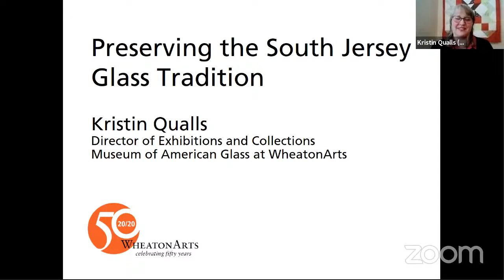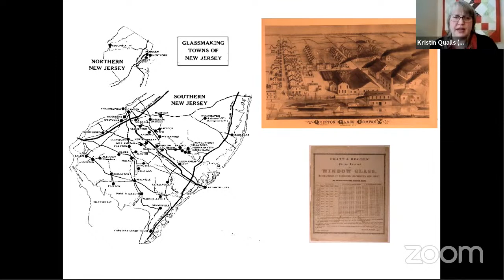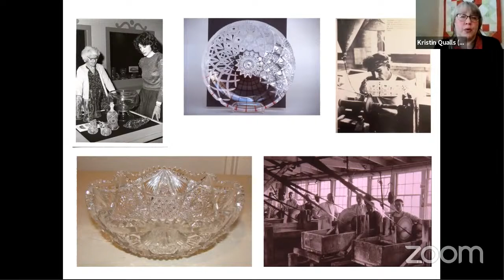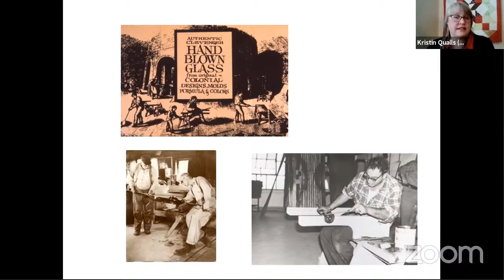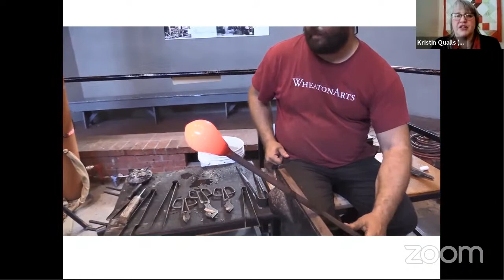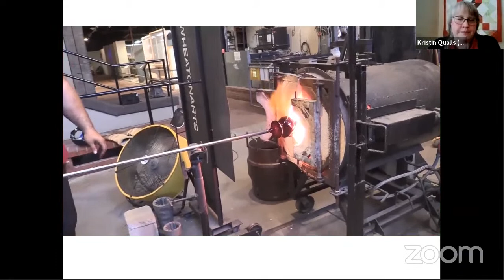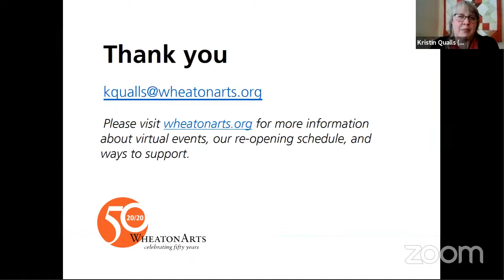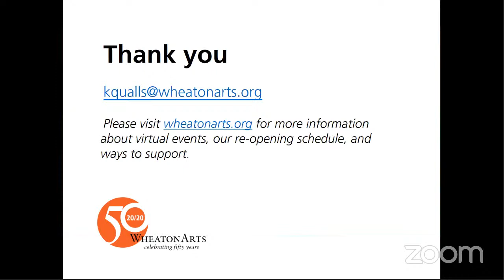Connecting Past to Present: Preserving the South Jersey Glass Tradition - Kristin Qualls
Glass making in America started and remains in South Jersey. From the natural resources to the influence of immigration patterns, from reflection of important historical events to the impact of business practices, from production ware to unique pieces of art, the South Jersey glass tradition lives on. Join Kristin Qualls, Director of Exhibitions & Collections, Museum of American Glass Wheaton Arts and Cultural Center for an exploration of hand-made glass in South Jersey from its colonial origins to today’s contemporary art.